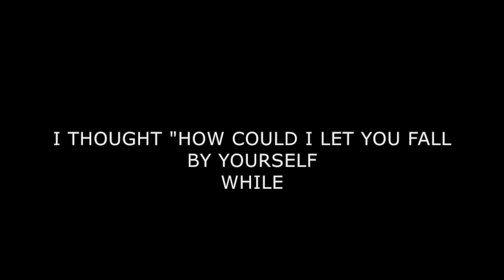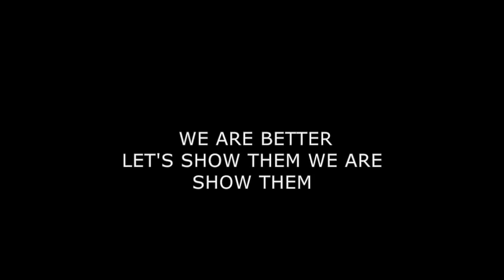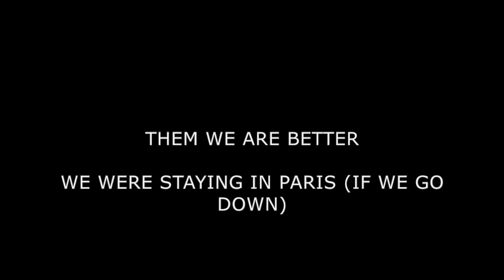Paris-The Chainsmokers (Lyric)